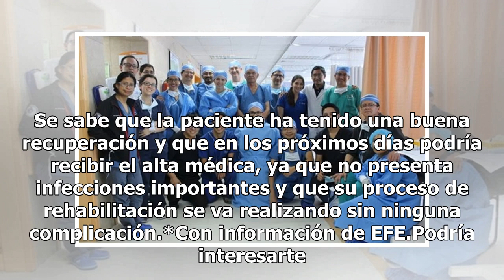Realizan con éxito el primer trasplante bipulmonar en Ecuador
Es el primer trasplante bipulmonar que se realiza en Ecuador y el sexto en toda Sudamérica y ¿saben qué? Se realizó con éxito. El Hospital de Especialidades, Carlos Andrade Marín, ubicado en Quito, Ecuador informó a través de un comunicado que se realizó con éxito esta intervención quirúrgica.¿Cuále...